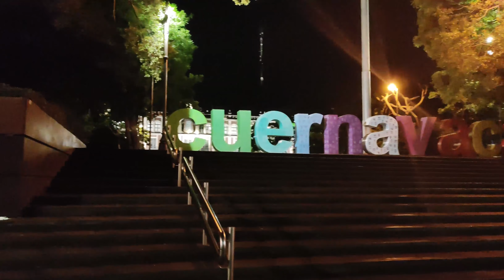Vlog 10 - Cuernavaca - Sumiya y una misión secreta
Primer vlog en Cuernavaca, y regreso a uno de los hoteles más bonitos, al menos, de la zona centro del país, además un curso muy especial para aquellos interesados en la protección personal.